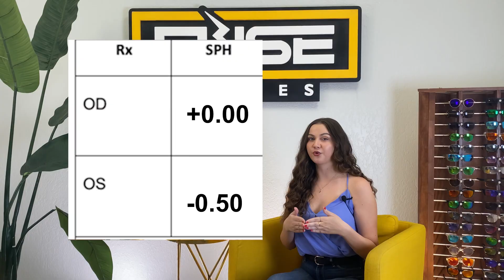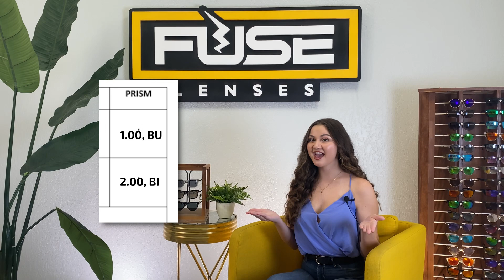How to Read Eye Prescriptions | OD, OS, PD, & more! (WATCH BEFORE Buying Glasses Online)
Learn how to read eye prescriptions and learn what it all means! OD, OS, PD, SPH or Diopters, CYL, Axis, Prism, and Add value, and understand what the + and - numbers in your prescription mean.

There are so many types of eyeglass prescriptions and numerical values, it can get a bit confusing. In this video, you’ll learn how to read and understand your prescription AKA Rx!

Check out the videos on our channel and drop any questions that you have in the comments. We’re here to help!

ABOUT FUSE LENSES:
At Fuse Lenses, we make high-quality replacement lenses for your name-brand frames so you can extend the life of your sunglasses, explore different lens options, and have more time and money to spend on your outdoor experiences. Whether you are an adventurer, fashionista, beach bum, fisherman, or just need help to get your daytime sunglasses back up to par, we are here for you with how-tos and answers for all your vision, sunglasses, and replacement lens questions and needs. Need lenses? We can replace the lenses in any name-brand sunglasses with 20+ color and lens options, polarized lenses, and prescription lenses.

TIMESTAMPS:
00:00 Intro
0:29 How to Read Eye Prescriptions
0:52 What OD and OS Mean — Abbreviations on EVERY Prescription
1:46 What the + & - Numbers in Your Prescription Mean (SPH, Diopters)
2:12 Nearsightedness and Farsightedness
2:47 What CYL (Cylinder) Means (Astigmatism)
3:17 What Axis and Add Values Mean (Multifocal, Bifocal, and Progressive Lenses)
3:58 Prism Value (Prismatic Power) and Base Number
4:26 How to Buy Affordable Prescription Glasses and Renew a Prescription Online